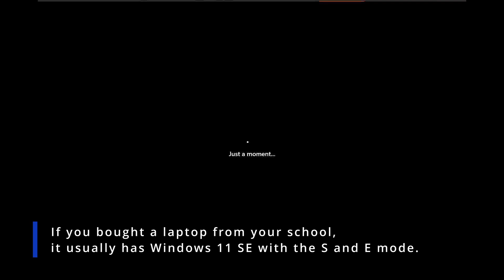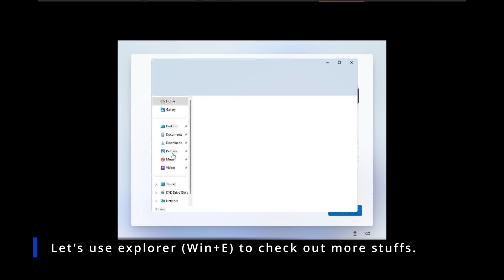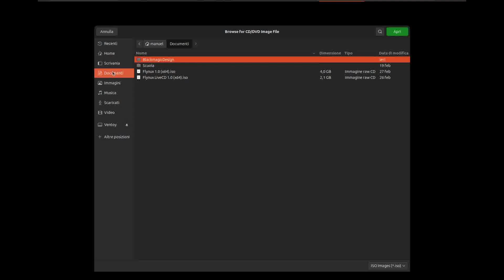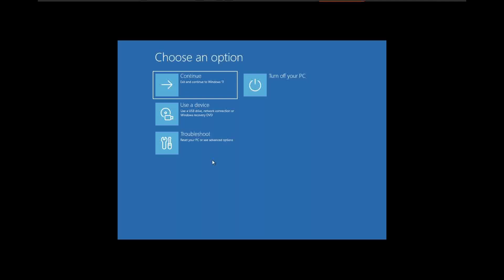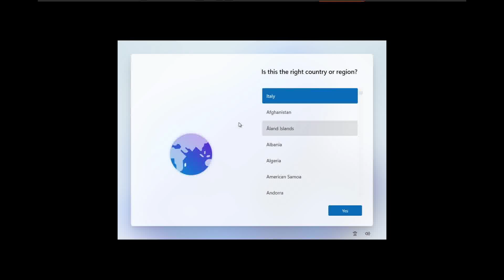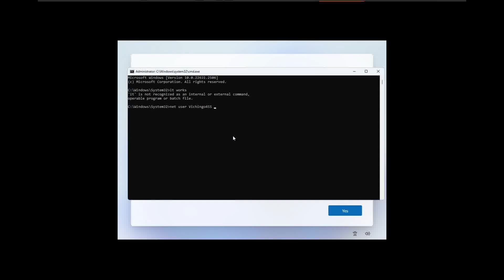Hacking Windows 11 SE: The easy way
Note: at the minute 3.49 there was a text which didn't get rendered, it said to go to the UEFI/BIOS setup utility and disable secure boot.
Hello there! In this video I'm gonna "hack" Windows 11 SE with the easiest way you can use.